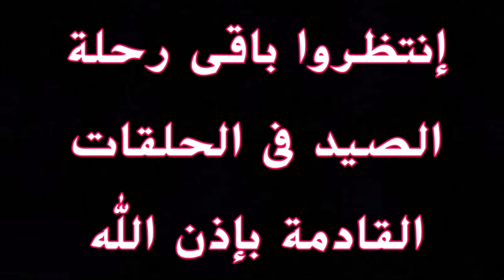صيد افعى كوبرا شرسة جدا خدعتنا مرتين وكادت ان تهرب مع احمد الدكرونى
صيد افعى كوبرا شرسة جدا خدعتنا مرتين وكادت ان تهرب
Naja haje